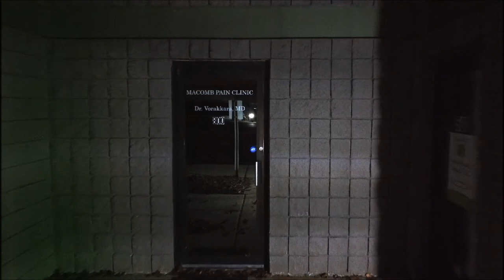20181128 Flying Around St. George Tower